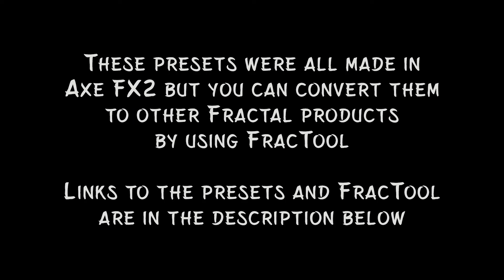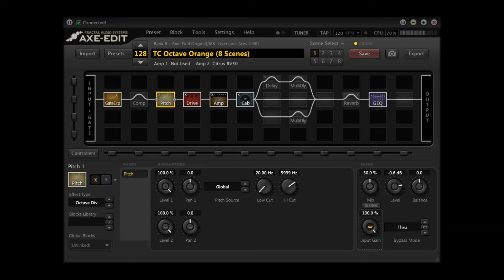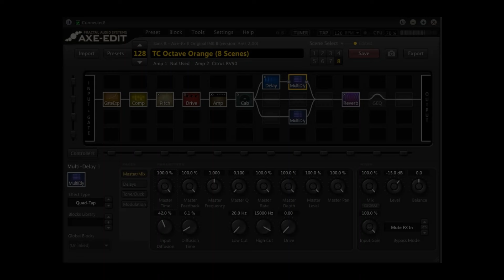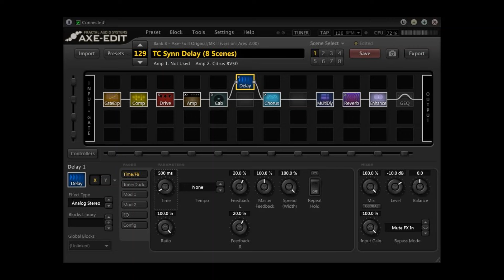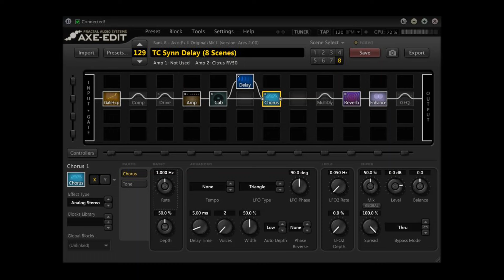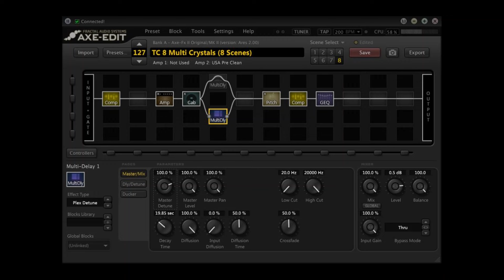Another 5 Free Axe FX Presets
To download these presets along with more presets, plugins, and instruments, go

All of these presets were created in Axe FX 2 but if you have a different version you should be able to convert them using the free FracTool